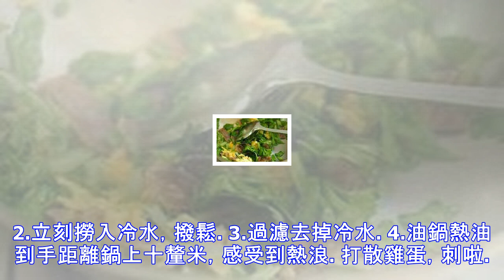5分鐘炒麵秘訣！絕對簡單又好吃！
5分鐘炒麵秘訣！絕對簡單又好吃！
5分鐘就學會的炒麵，有誰不想學啊！！！！簡介大學時校門口有一家麵條店，湯麵水準平平，炒麵卻驚艷的很，掌勺的小夥子點足火，快炒香腸雞蛋和青菜，麵糰倒入劃拉開調味炒勻，裝在碗裡都沒有多餘的汁水，滋味全部吸收入面裡，每次總覺得不夠哇。出差歸來，吃了各種山珍海味，還是懷念那一口樸素的炒麵。原料水面 半斤, 雞蛋 2個, 青菜秧 半斤, 香腸 1根, 油 少許, 醬油 一勺步驟1.大鍋燒開水，撒點鹽，水開，放面，稍微沸一下就好，面芯子應該大部分白色，因為還要炒來加熱。2.立刻撈入冷水，撥鬆。3.過濾去掉冷水。4.油鍋熱油到手距離鍋上十釐米，感受到熱浪。打散雞蛋，刺啦。。 。5.劃散蛋，加入香腸翻炒到香腸...